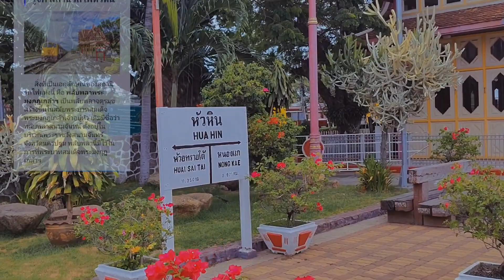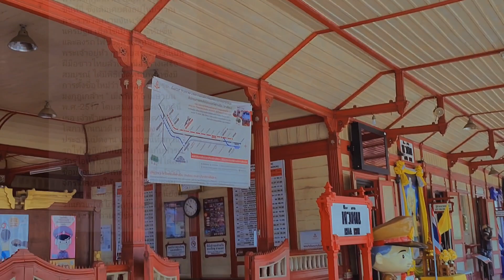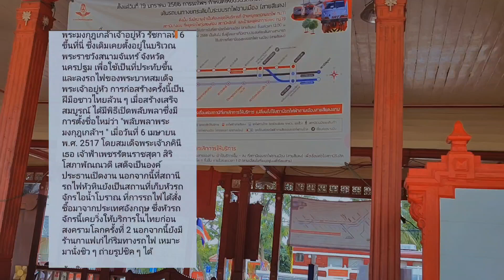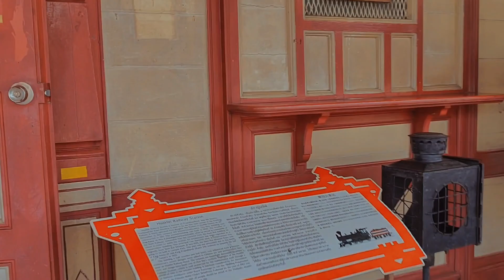สถานีรถไปหัวหิน story vlog เที่ยวฟินGoalone go with me หัวหิน |ไปกับอัญญา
สถานีรถไฟหัวหิน  สถานีรถไฟที่มีความสวยที่สุดในประเทศไทย และเป็นสิ่งที่มีความเป็นเอกลักษณ์ของสถานีรถไฟแห่งนี้ จะเป็น พลับพลาพระมงกุฎเกล้าฯ เป็นพลับพลาจตุรมุข ที่ได้มีการสร้างขึ้นในสมัยพระบาทสมเด็จพระมงกุฎเกล้าเจ้าอยู่หัว ที่เดิมมีชื่อว่า พลับพลาสนามจันทร์ ที่อยู่บริเวณพระราชวังสนามจันทร์ ที่จังหวัดนครปฐม โดยที่พลับพลานี้มีไว้ในการที่พระบาทสมเด็จพระมงกุฎเกล้าฯเสด็จประทับทอดพระเนตร กองเสือป่าและลูดเสือทั่งทั้งประเทศ ทำการฝึกซ้อมยุทธวิถีเป็นประจำทุกปี หลังจากที่สิ้นรัชสมัยของพระองค์ ทางการรถไฟแห่งประเทศไทย จึงได้มีการรื้อถอนมาเก็บไว้ เพื่อเป็นการรำลึกถึงพระมหากรุณาธิคุณของพระองค์

สถานีรถไฟสวย ที่มีความสำคัญกับชาวหัวหิน

และในพลับพลานี้ เป็นสิ่งที่ภาคภูมิใจของชาวหัวหินที่มีความสวยงาม และยังเป็นสถานีที่ได้เป็นที่เชิดหน้าชูตาให้กับขาวอำเภอหัวหินที่มีความงดงาม และในพื้นที่ของรถไฟยังมีนิทรรศการรูปภาพเล็กๆ เป็นรูปภาพที่เป็นสีขาว – ดำ ที่เป็นรูปภาพของเชื้อพระวงศ์มาแสดงไว้ให้ประชาชนได้มาเดินชมกันอีกด้วย และในสถานีรถไฟแห่งนี้ยังสามารถใช้งานได้อย่างปกติ และเปิดให้บริการอยู่ เป็นสถานีรถไฟชั้น 2 ของทางรถไฟสายใต้ ที่ยังมีอุปกรณ์การบริการที่ครบครัน และยังมีนักท่องเที่ยวมาใช้บริการในการเดินทางกันอยู่ตลอดอีกด้วย